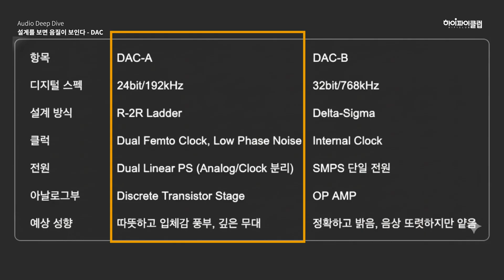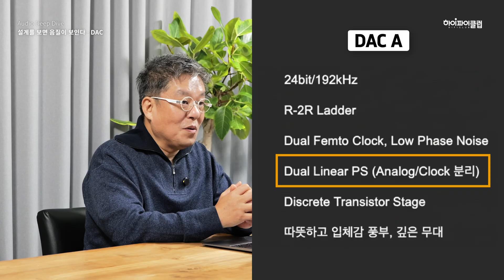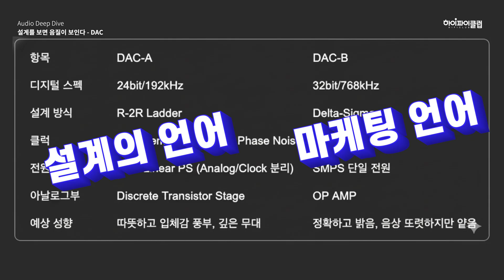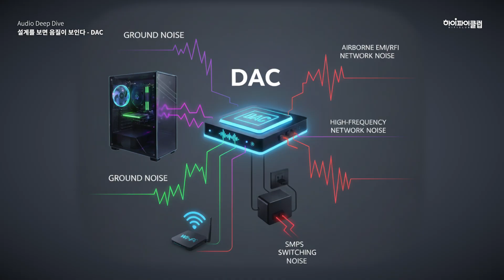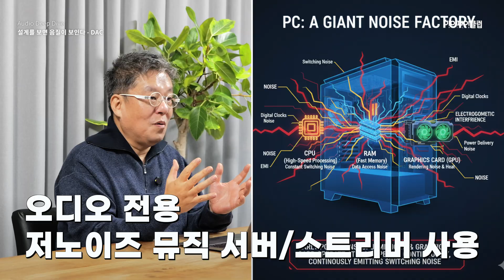[Audio Deep Dive] 설계를 보면 음질이 보인다 - DAC편 2부 / 32bit/768kHz의 함정: 숫자가 말하지 않는 DAC의 진실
오디오 딥 다이브 설계를 보면 음질이 보인다 DAC 2부 입니다.

우리는 흔히 “32bit / 768kHz”, “DSD512” 같은 숫자를 보면
그 기기가 더 고급이고, 더 좋은 소리를 낼 거라고 생각합니다.

하지만 진실은 그 반대일 수 있습니다.
오늘 영상에서는 스펙이 아니라 설계가 왜 음질을 결정하는가,
그리고 DAC의 내부 구조·전원·노이즈·클럭이
음악의 퀄리티에 어떤 영향을 주는지 깊이 있게 파헤쳤습니다.

00:00 인트로
00:38 스펙의 함정
02:17 가상 스펙 비교
04:20 매칭과 노이즈
05:22 외부의 침입자들 - 그라운드, SMPS, 네트워크 노이즈
06:13 핵심전략:유입 경로 차단
07:05 DAC에게 많은 일을 시키지 마라
09:01 마무리